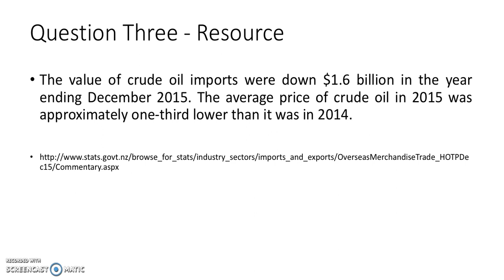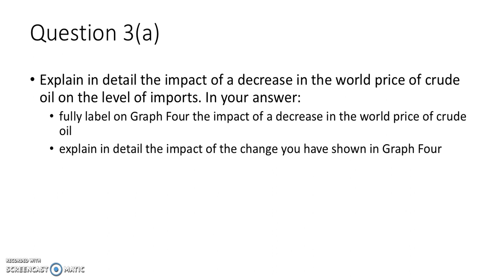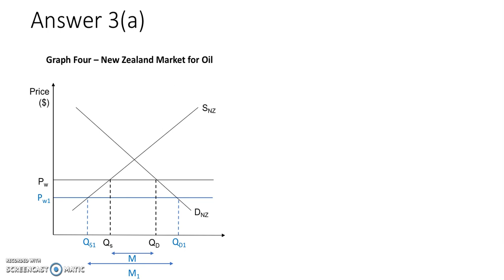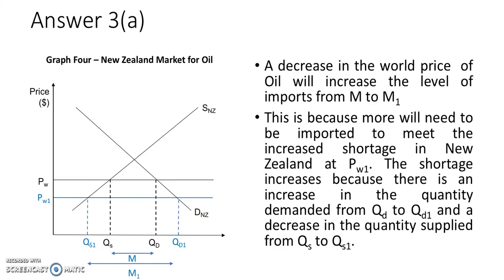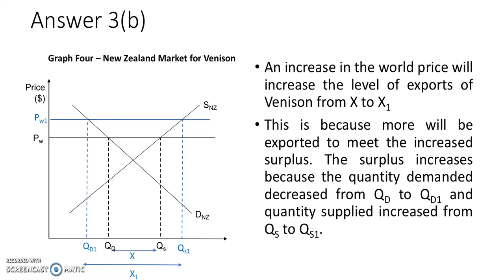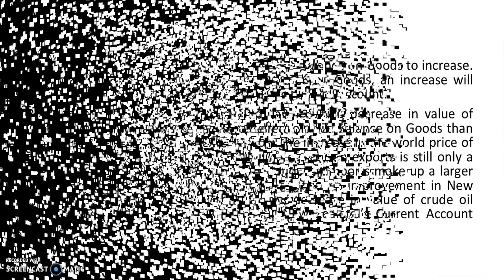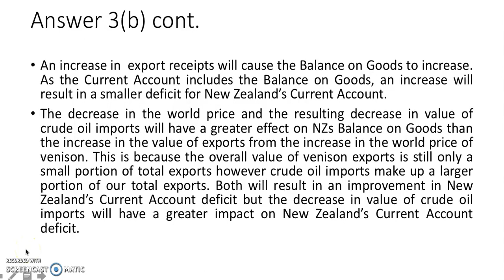NCEA NZ Price Taker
Level 2 NCEA Price Taker Model Answer